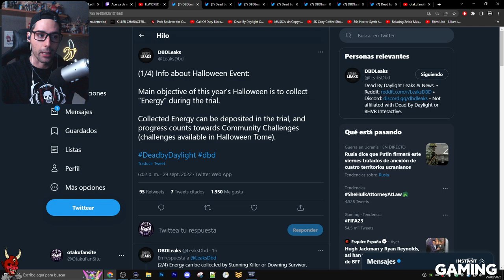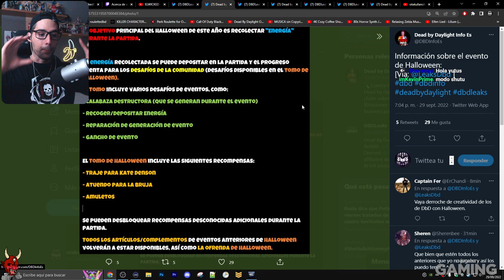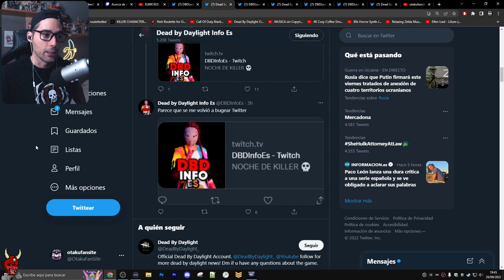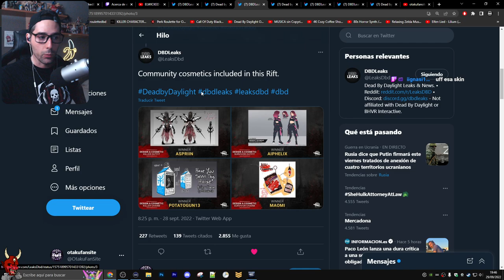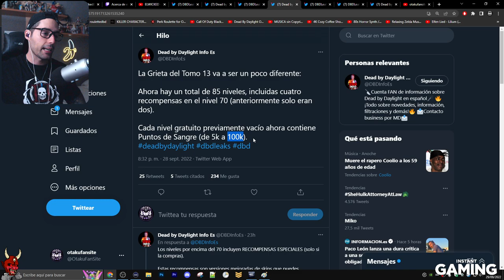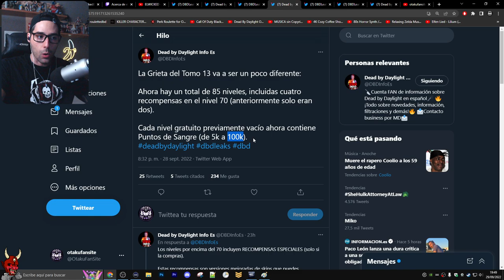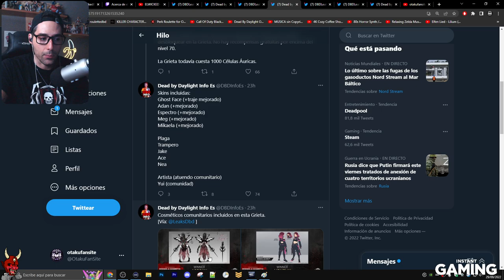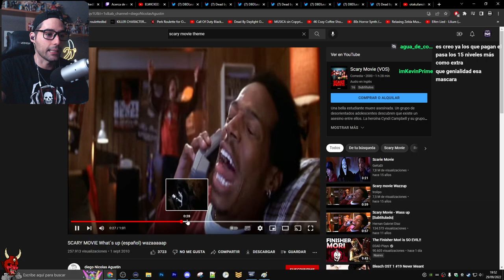🔥💥HALLOWEEN FILTRADO RECOLECTAMOS "ENERGIA" y la NUEVA GRIETA PAY TO WIN 💥🔥 Dead By Daylight